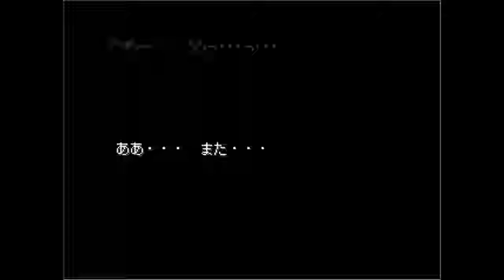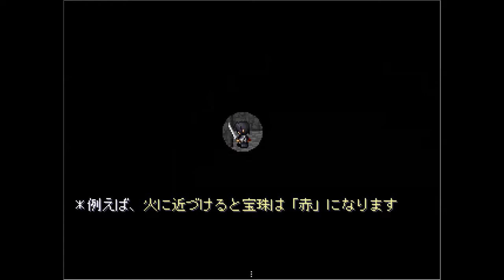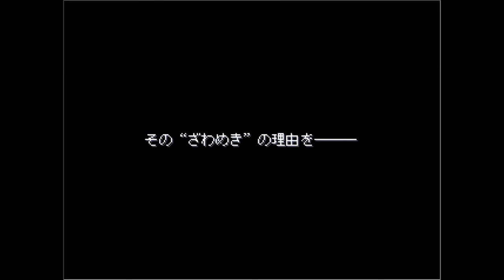十六夜さんが「BREAKER」をプレイ第二階層 (哀史の世界 誡の記憶)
製作者
Physics Point様